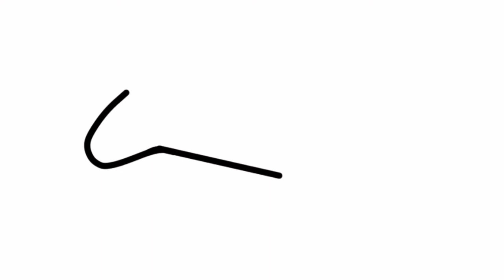how to draw bongo cat | easy drawing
Hi babyss❤ today the video is a tutorial to you draw the bongo cat 🥁 it's a easy drawing, enjoy 🖌️
I hope did you like. kissesss🥰